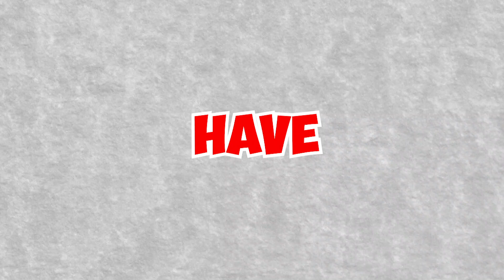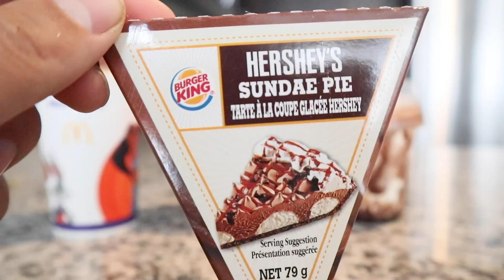Who Makes The BEST Fast Food DESSERTS?!🍦🍰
What fast food chain makes the best desserts!?! We got all of them from the McDonalds McFlurry to Burger King Hershey's Sunday Pie and unreleased A&W Ice Cream Sunday! We put all the desserts to compete which one tastes the best and has the most flavours from all fast food chains challenge taste test desserts.

3000 LIKES TO SHAVE MY WHOLE BEARD ON CAMERA.

if ur reading this, i really love u.